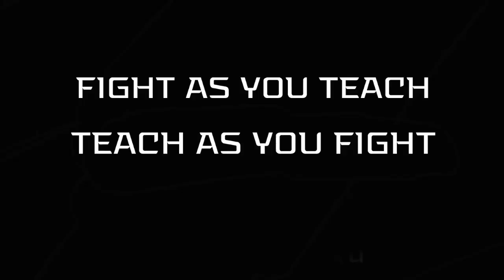A.C.T. Russia - Spear fighting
A.C.T. Россия - бой с копьем. Уколы в различные мишени, финты, ближний бой.